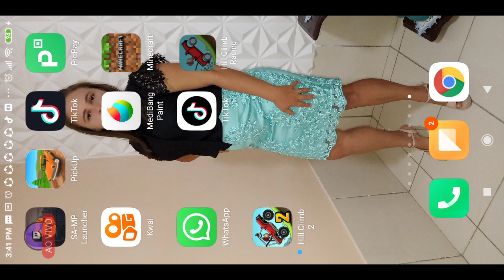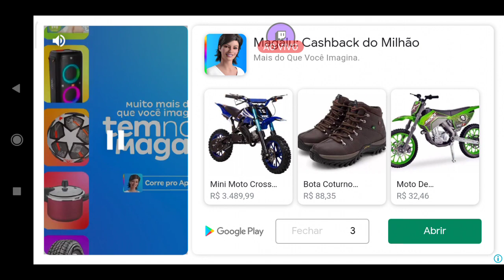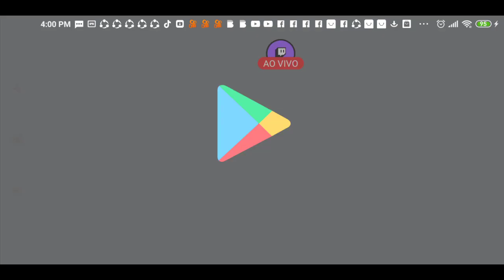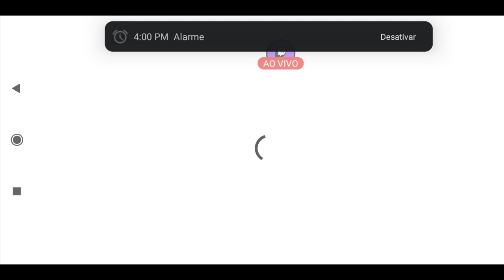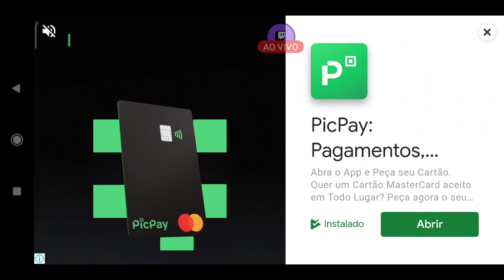Missão ganhar muita grana! - Wmj Lives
Configurações do meu PC:
Processador: Pentium (R) Dual-Core
CPU: E6500 @ 2.93GHz 2.93GHz
Memória instalada (RAM): 6,00 GB
Tipo de sistema: Sistema operacional de 64 Bits
Placa de vídeo: Zotac Gforce Gt630 de 4GB DDR3

Muitíssimo Obrigado!